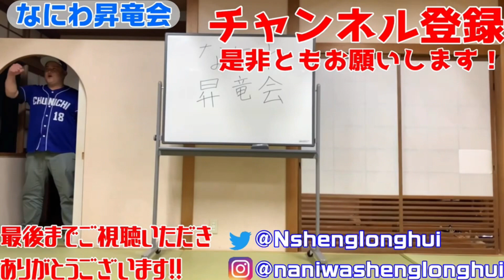ありがとう！！山井大介投手！！！なにわ昇竜会が思い出を語り尽くす！！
【なにわ昇竜会】
大阪よしもとで活動してる中日ドラゴンズ大好き芸人が集まってできた団体です！
今のところ、「芸能界最弱集団」と言われています！
シーズン中は毎日試合後に配信or動画更新！！